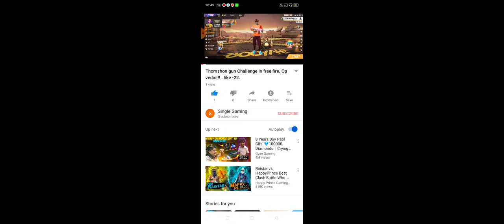Desert Engle gun Challenge. In free fire. Iike aim20.